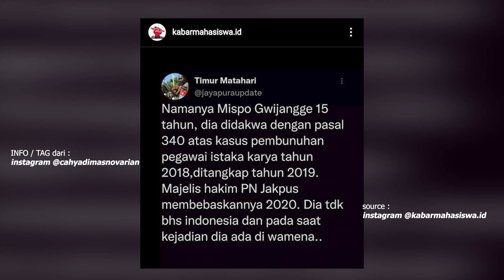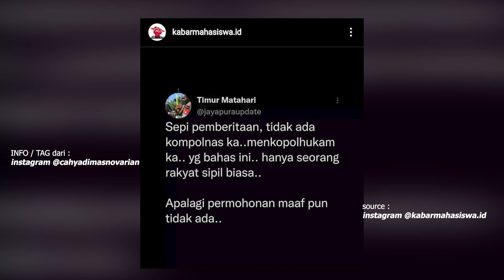Anak Papua Dituduh Membu**h , Dibebaskan Hakim dan Meninggal Dunia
Salam Pancasila

Ada postingan instagram kiriman / tag dari  akun @cahyadimasnovarian
tentang Mispo gwijannge , dia Didakwa dengan pasal 340 atas kasus pembunuhan karyawan istaka karya tahun 2018 , ditangkap tahun 2019 .
Majelis Hakim PN Jakpus membebaskannya tahun 2020.
Mispo gwijannge meninggal dunia setelah setahun dibebaskan pada tahun 2021.

Tonton Videonya...

Salam Pancasila